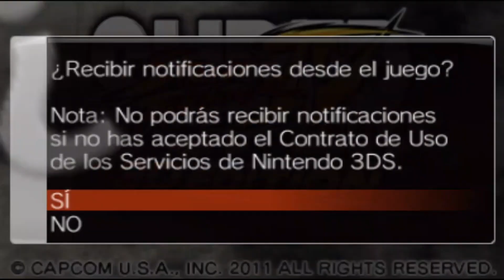Super Street Fighter IV | Nintendo 3DS | Gameplay Walkthrough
Buen juego un poco difícil de emular en Citra